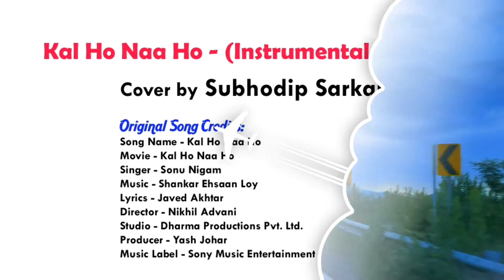Kal Ho Naa Ho | Instrumental Version | Cover by Subhodip Sarkar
Kal Ho Naa Ho - (Instrumental Version)
Cover by Subhodip Sarkar

Song Lyrics:
Har ghadi badal rahi hai roop zindagi
Chhanv hai kahhi kahhi hai dhoop zidnagi
Har pal yahaan jee bhar jiyo
Jo hai sama kal ho na ho.

Chaahe jo tumhe poore dil se
Milta hai woh mushkil se
Aisa jo koi kahin hai
Bass vahi sabse hasin hai.

Us haath ko tum thaam lo
Woh meherbaan kal ho na ho,

Hoo... palko ke leke saaye
Paas koi jo aaye,
Lakh sambhalo pagal dil ko
Dil dhadke hi jaaye,
Par sochlo is pal hai jo
Woh dastan kal ho na ho.

Lyricsdaw.com
Har pal yahan jee bhar jiyo